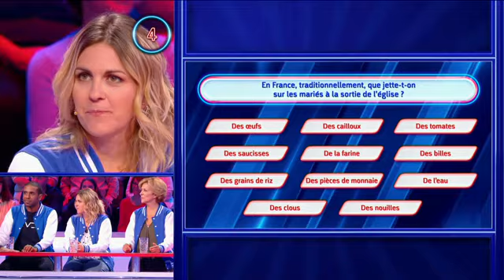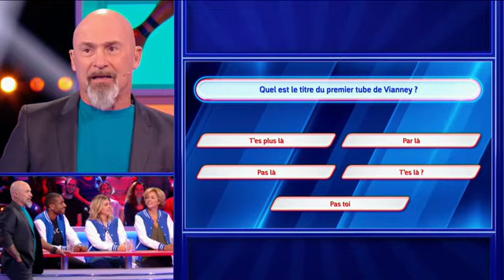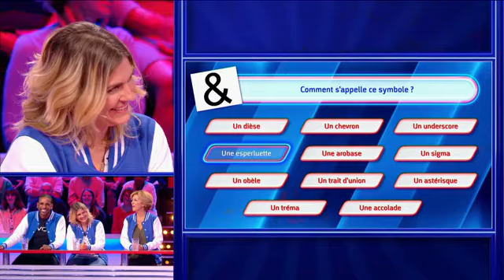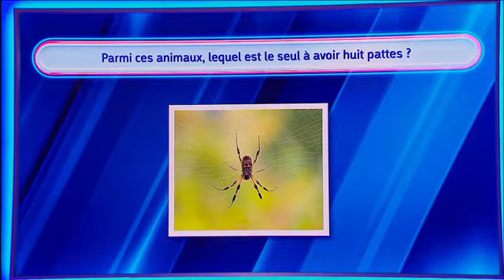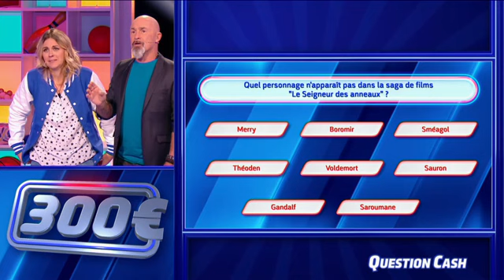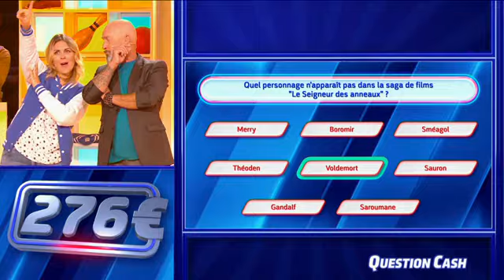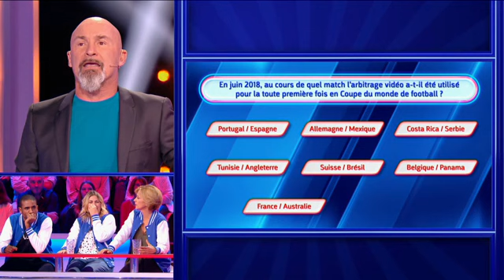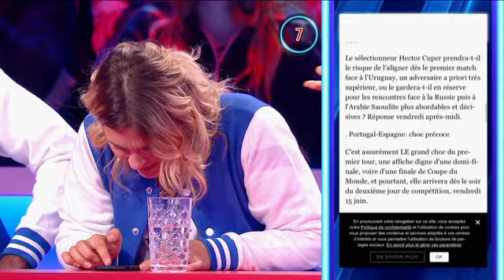Strike avec Vincent Lagaf Corinne Touzet et Loup-Denis Elion 10-10-2018